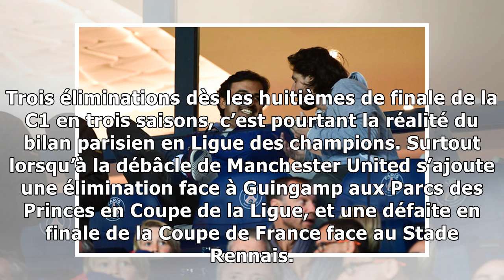Ligue 1. Et si le Qatar lâchait le PSG ?